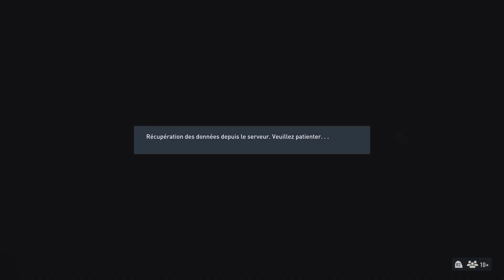EFL - Vs Tolosa vs FC Gueugnon eSport - Day 20